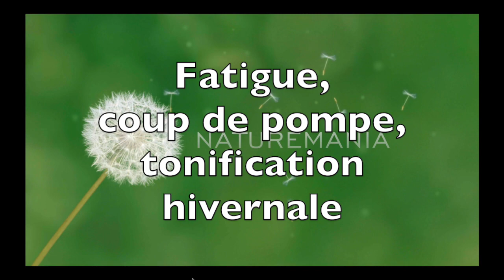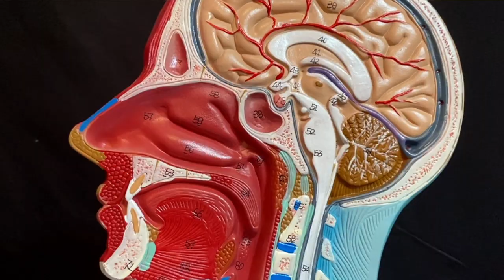Vidéo Sympathicothérapie : La touche nasale aromatique tonifiante par Guy Roulier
Collection "Les Cahiers de la Santé Naturelle et durable "

Chez vous, découvrez les techniques naturelle de santé  durable.
Alimentation saine, ostéopathie et posturologie, phyto-aromathérapie, naturopathie, énergétique chinoise, conseils santé durable, formations en ligne en santé naturelle et médecine naturelle.

Vous voulez en savoir plus sur le système sympathique ?
Je vous explique l'essentielle dans une vidéo de 45 mn en vente dans ma e-librairie